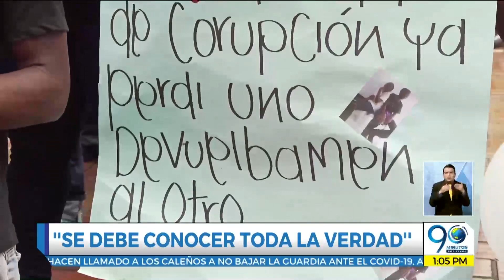Agosto 19 2020 - Familiares de 5 jóvenes asesinados en Llano Verde siguen clamando justicia